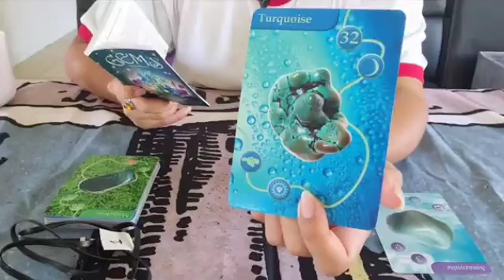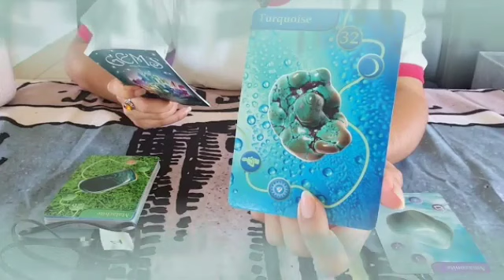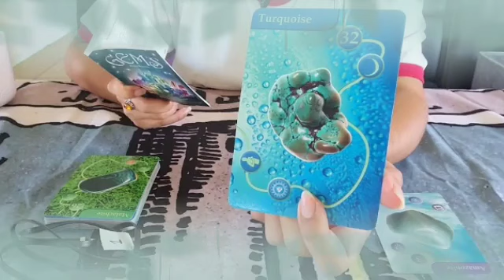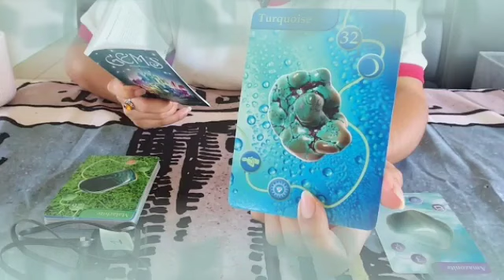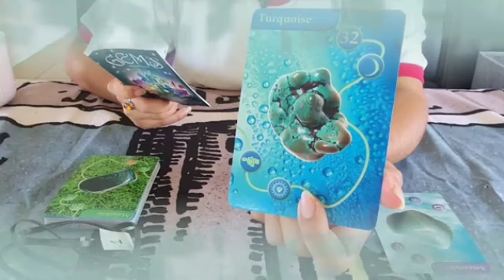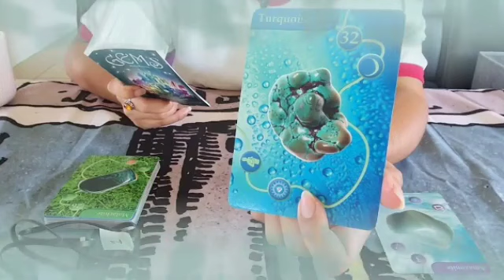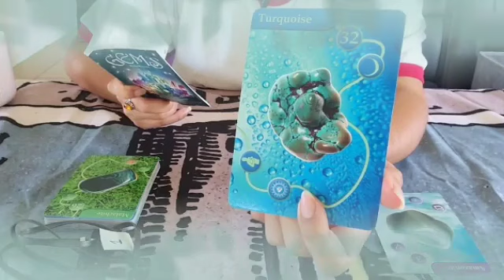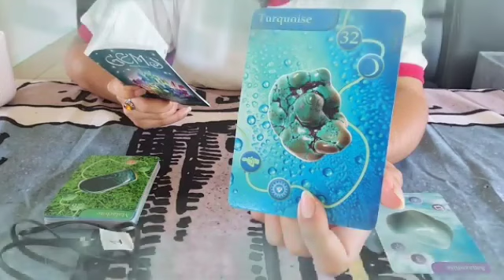برج السرطان من 8 إلى 28 أذار 2023 || هذا الشخص اصبح مفتوناً بك كثير🤭شراء كرامتك يرعبه😌و لكن إحذر🙏